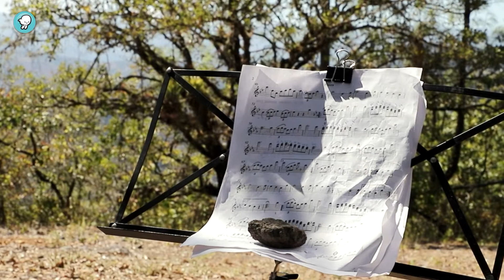¡Vientos!, noticias que vuelan: Episodio 272 (Pintando Estrellas)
El año 2021 se nos fue volando y para celebrar su fin, te regalamos una emisión especial, con contenidos de la serie “Pintando Estrellas”, realizada por nuestra casa productora, “Vientos Culturales”, donde se retrata a niñas y niños artistas de distintos puntos del país.

EPISODIO 272:

-Karime, flautista entre montañas
-Agustín, músico tradicional de los altos